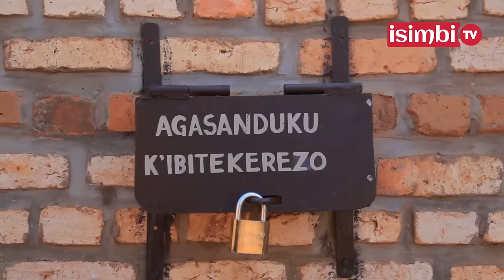Injira muri Mageragere||Haba abakobwa beza barangaza benshi||Imyidagaduro, ishuri, uburoko...